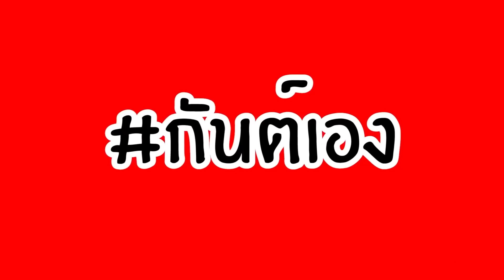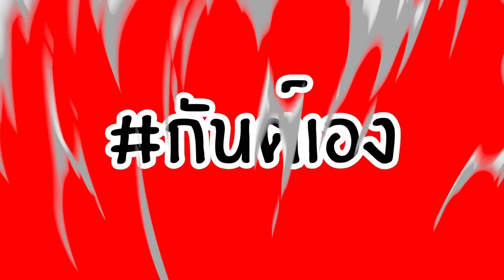กันต์เอง - หมาข้า!! ใครอย่าแตะ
บ้านนี้ทาสหมา! เมื่อกันต์-พลอยพา Wasabi และ Shoyu พ่วงด้วยน้องเล็ก เจ้าเหมียวUnii ออกไปพบปะเพื่อนๆ จะวุ่นวายและหนุกหนานแค่ไหน ไปดู!!